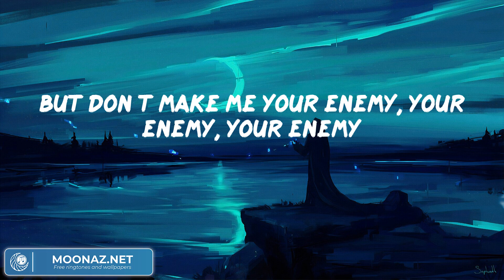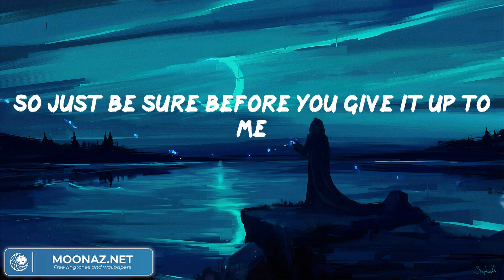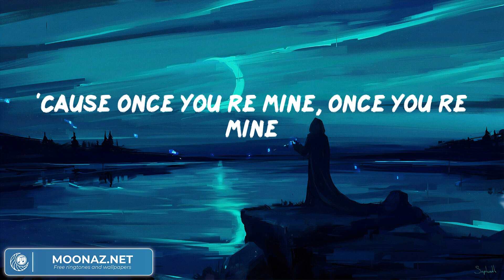Katy Perry - Dark Horse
Katy Perry - Dark Horse (Video Lyric)